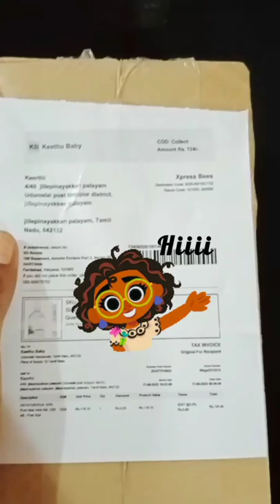Aloe vera gel/unboxing/try this/keerthika Chandru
Hey guys 😊
Aloe vera gel unboxing 🎁 try this ✨🤩 good product.💯 natural look!!!🤩
🤳available online to flipkart🎉